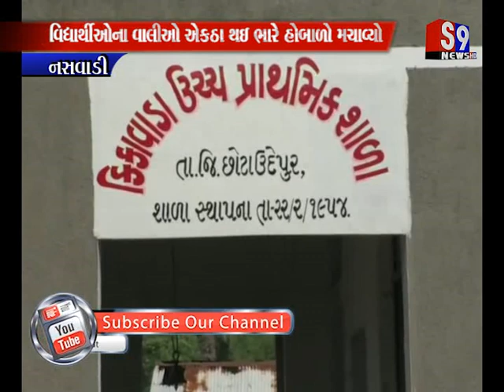Nasvadi : વિદ્યાર્થીઓને સાત વર્ષથી શિષ્યવૃત્તિની રકમ મળી નહી